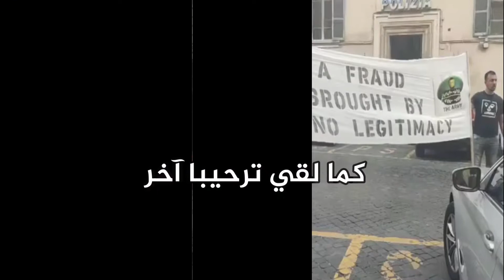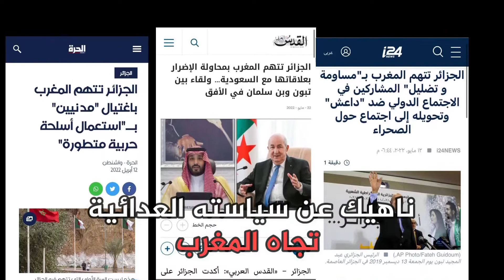نشطاء الحراك الجزائري يستقبلون الرئيس تبون في روما بالاحتجاج